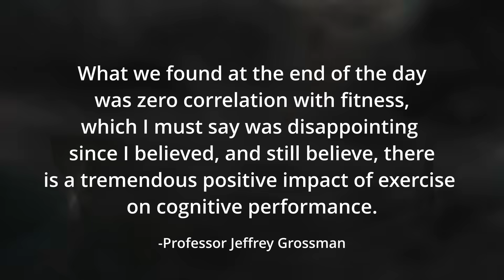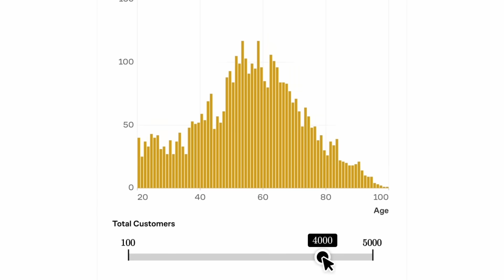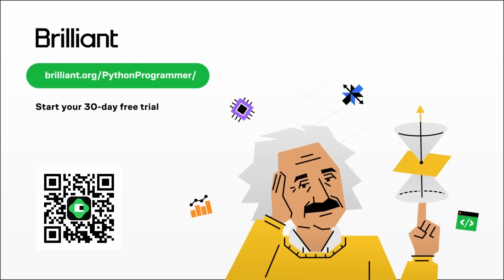Two MIT Professors ACCIDENTALLY discovered this simple SECRET TO LEARNING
This was a fascinating study into learning. What affects it? What can we do to learn better? Professors John Gabrieli and Jeffrey Grossman decided to investigate, but their research found something unexpected!

I have a Substack where I post (occasionally!) about insights and thoughts on learning. It's free

Learn How to Learn - My new course on learning will teach you the most effective evidence based learning techniques and practices.

Chapters
00:00 Introduction
00:29 Puzzling Results
01:03 What was so Surprising?
01:58 Found Something Else
02:27 These tips are useful for everyone
02:57 The night before a test
03:20 The effect is huge
03:41 Another finding